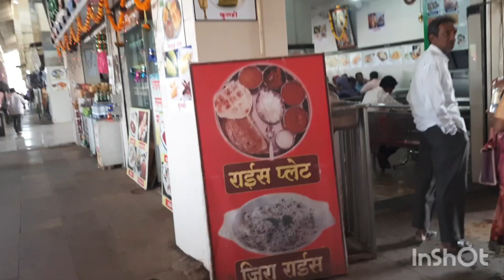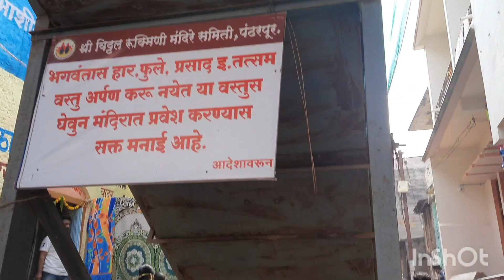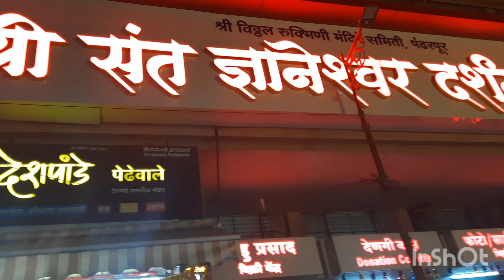Visit To Pandharpur | Religious Capital Of Maharashtra | Vitthal Rukmini | पंढरपूर दर्शन | माऊली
Pandharpur
It is well know pilgrimage town, on the banks of Chandrabhaga river in Solapur district,  Maharashtra,  India.
It is also called as religious capital of Maharashtra.
You can search for the place on Google and then visit..